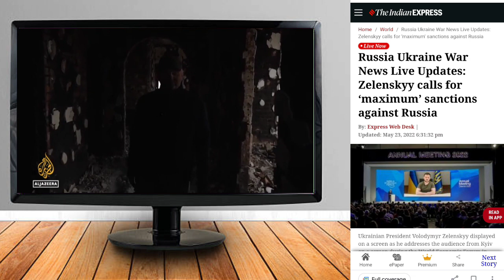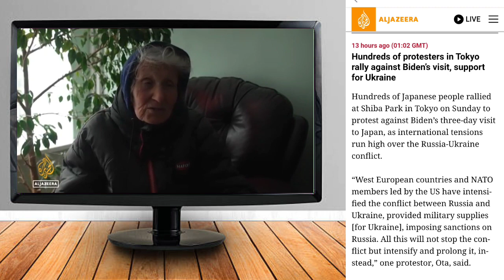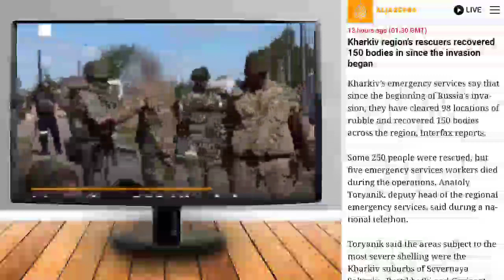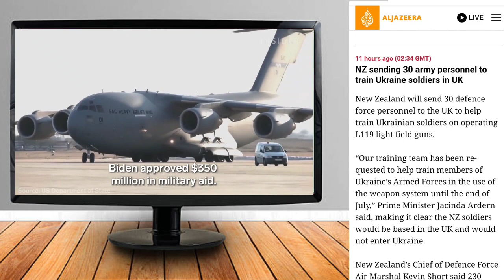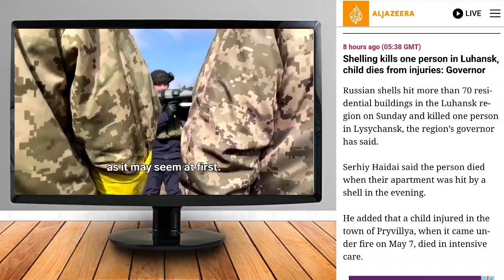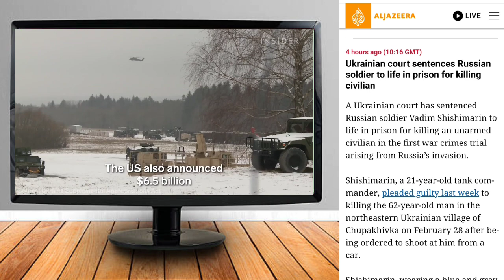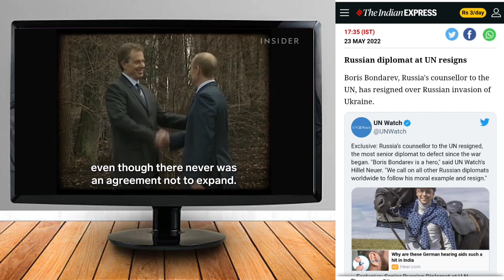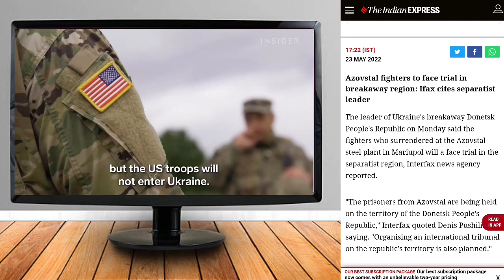Ukraine bai Russia Ron onglaimo ni khupo ll Bru tv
Bru tv youtube channel ndei Ha manang ni khupo saye khnarimo video sei.

World news in Bru language.

QUAD summit, Ukraine war

world news explain by Joel Meska